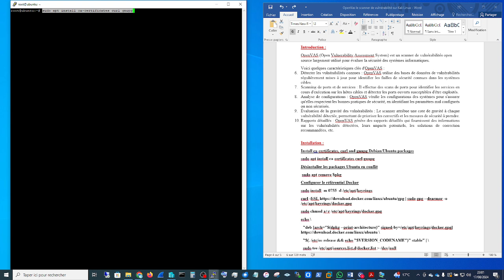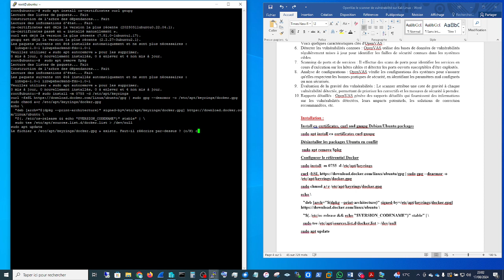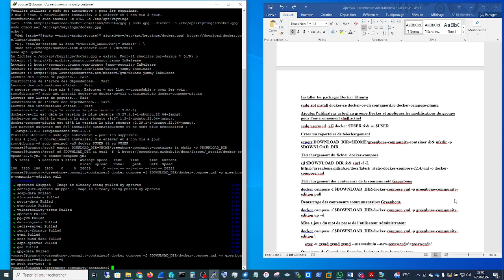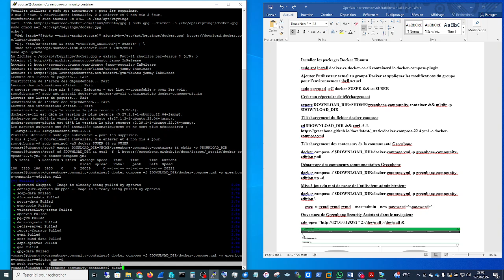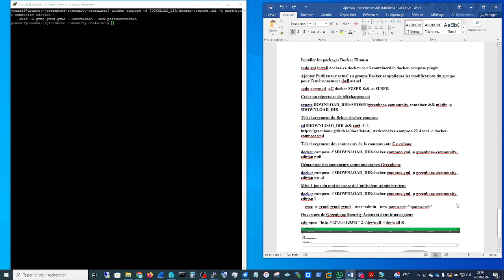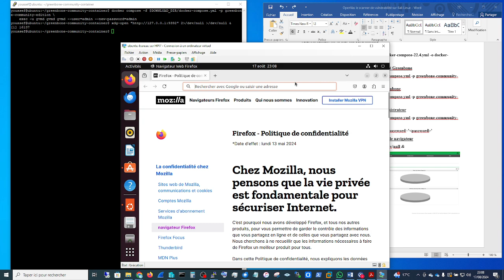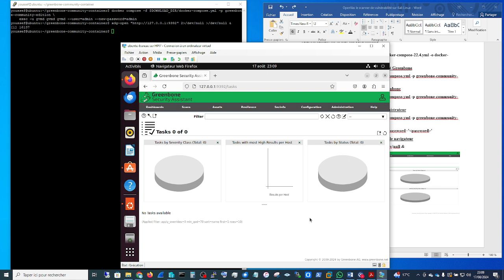🔴 OPENVAS - 1: Comment installer Openvas (greenbone) sous linux docker Ubuntu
Lien de la documentation :